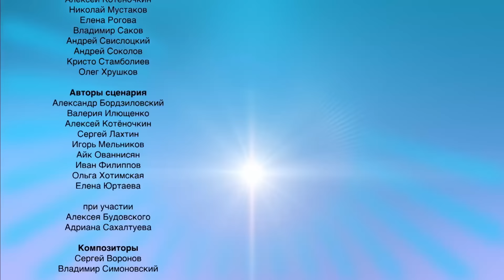🦖Turbozavrlar - Севимли белгиларингиз билан ҳафта охири | Multfilmlar | Мультик на узбекском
00:00 - Сирли урмон
06:31 - Қазишма
12:07 - Тўғон
17:50 - Парк
23:26 - Торнинг шараф вақти

Аъзоларингиз билан биргаликда томоша қилинг ва бизнинг каналимизга обуна бўлинг!

“Турбозаврлар” – бу машиналарга айланиши мумкин бўлган ғайриоддий динозаврлар ҳақидаги болалар учун янги ривожлантирувчи мультфильм! Петя, Катя ва Ипполит исмли кичик болалар билан биргаликда динозаврлар ҳар ҳил қийин ҳолатларга тушиб қолишади, бир бирларига ёрдам бериб барча саргузаштларга тайёр бўлган ҳақиқий ва аҳил гуруҳга айланишади. Ушбу 2019 йили яратилган замонавий россия мультипликация сериали нафақат болалар учун мўлжалланган қизиқарли эрмак. Мультфильм болани унинг атрофидаги дунё билан таништиради, онг-билим даражасини кенгайтиради ва эмоционал ақлини ривожланишга ёрдам беради!